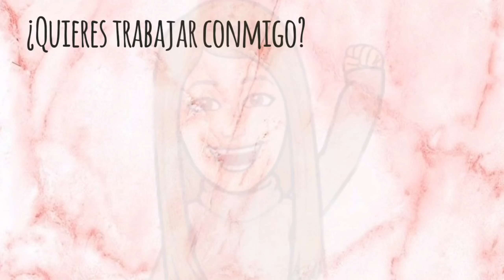SE ACABAN LAS NAVIDADES ¡¿Y AHORA QUÉ?!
Mi nombre es Mónica y formo parte de la compañía Essens
¿Y tú? Necesitas un extra o un buen trabajo desde casa? Te gustan los perfumes? Si las respuestas son SÍ! Ponte en contacto conmigo y forma parte de un gran EQUIPO!

Condiciones:
-No hay inversión obligaría
-No hay mínimos de venta mensuales
-Muchas ganas